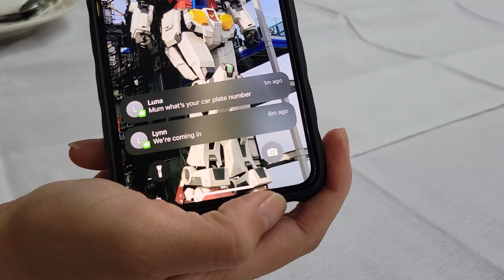Celebrating Little Luna's 18th Birthday! 🎂 🥳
We surprised Luna with a little party. Yes she cried. 😆